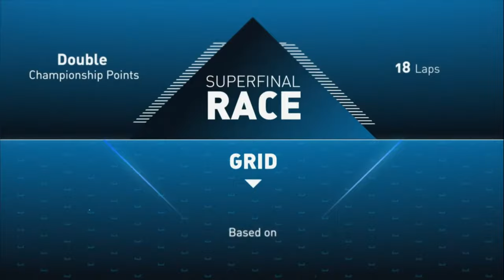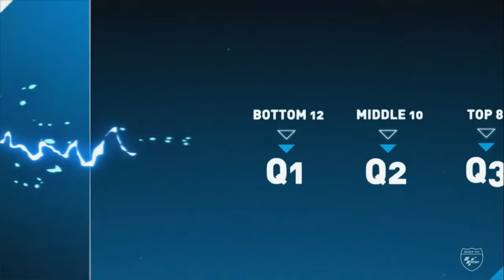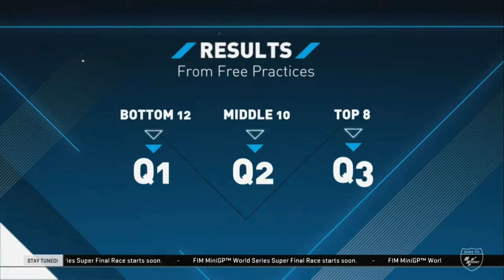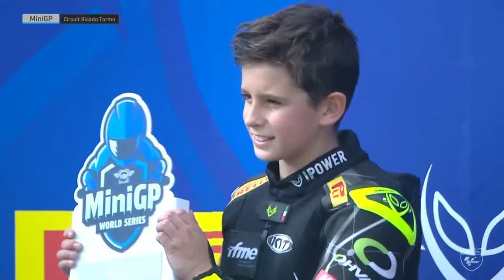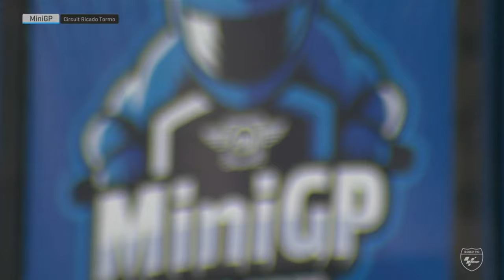LIVE 📡 FIM MiniGP World Final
The first ever FIM MiniGP World Series come to an end this Thursday in Valencia ✊

Are you ready for an epic showdown? 🔥